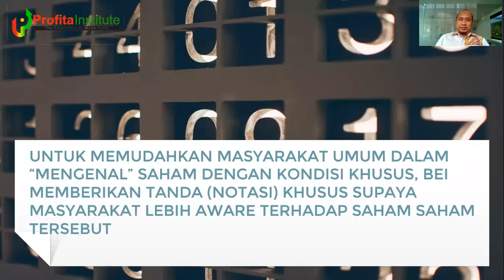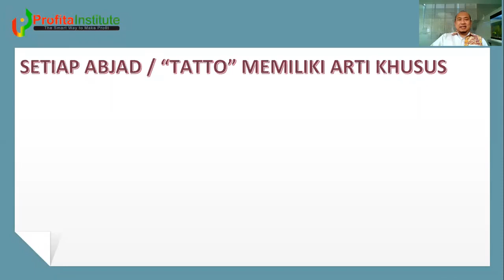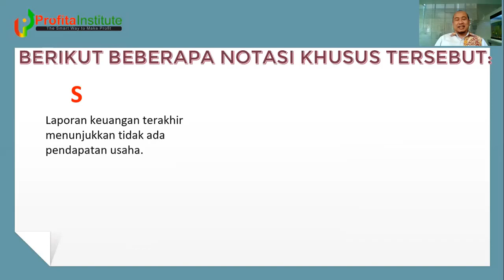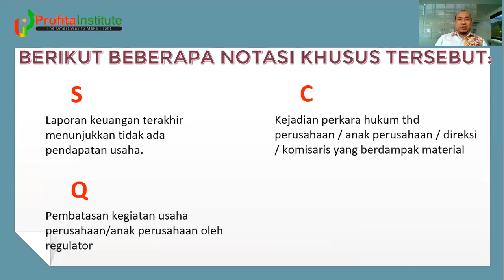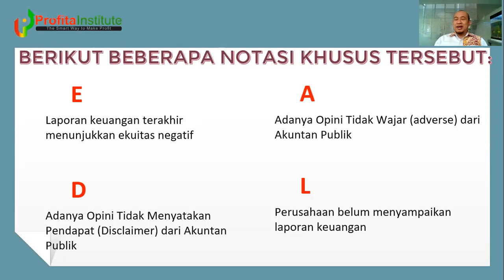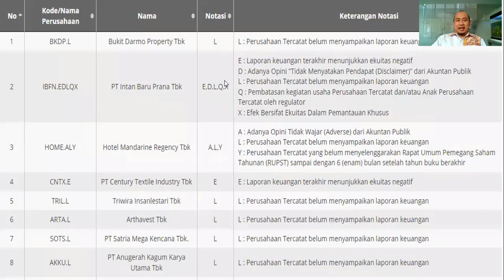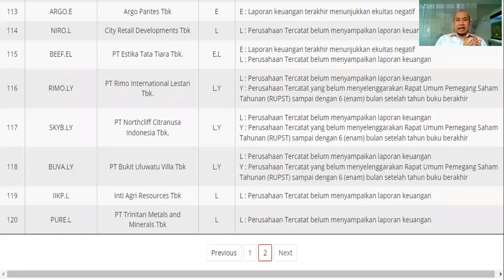MENGENAL TANDA/NOTASI KHUSUS PADA SAHAM "BERMASALAH"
Otoritas Bursa memberikan tanda/notasi  khusus kepada saham saham dengan kondisi khusus supaya masyarakat lebih aware terhadap saham saham tersebut.

Apa saja dan bagaimana bentuk tanda khusus tersebut, dibahas lengkap di video ini.